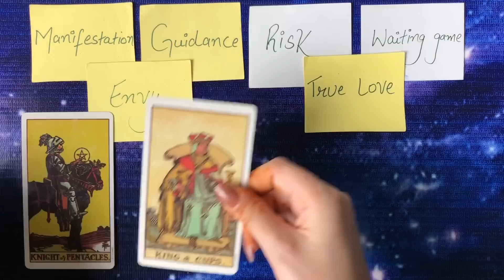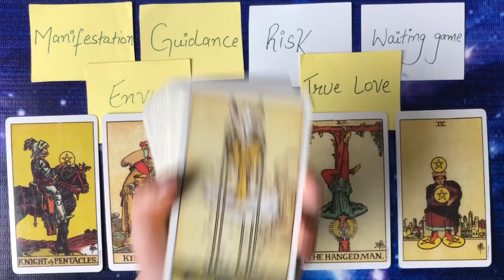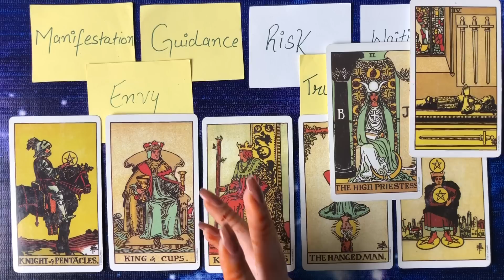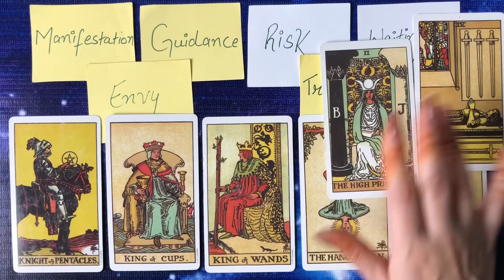Quick energy update 💕 Their Feelings & Thoughts 💕 Hindi-Urdu 💕 Timeless Tarot 💕